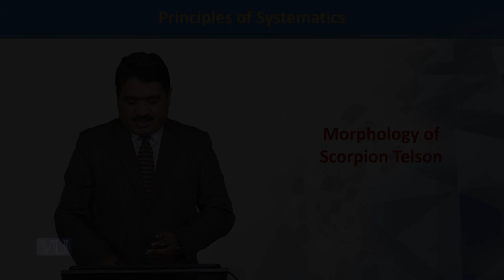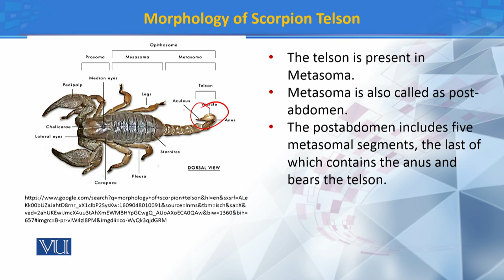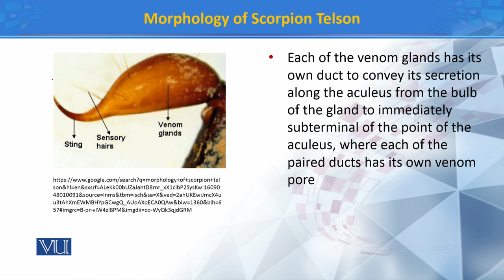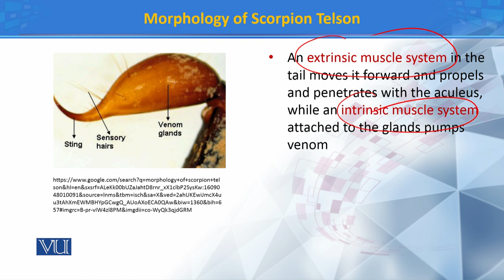Morphology of Scorpion Telson | Principles of Systematics | ZOO511T_Topic145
Topic145: Morphology of Scorpion Telson
by Dr. Muhammad Tahir